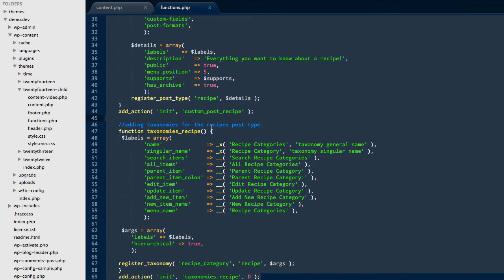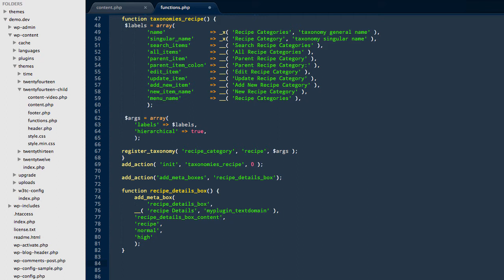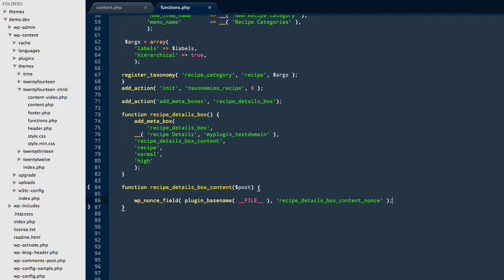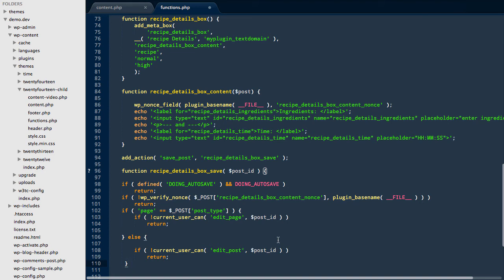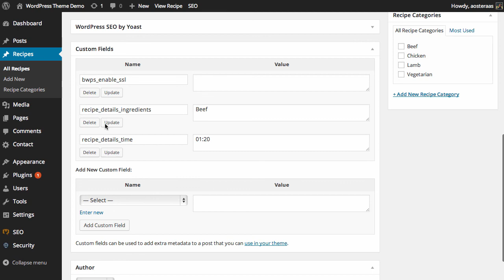Adding Metaboxes to a Custom Post Type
In this tutorial we're going to show you how to add metaboxes to custom post types, so you can store custom data for them.